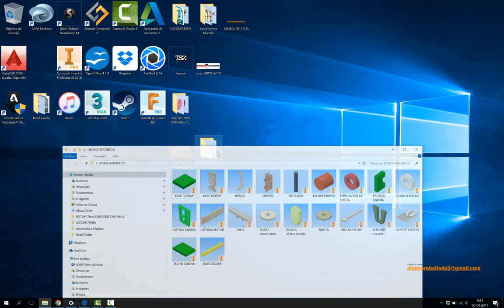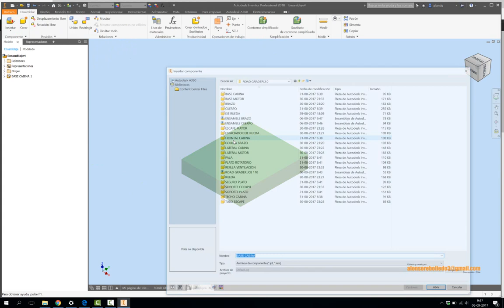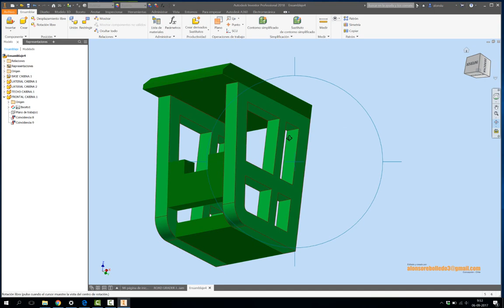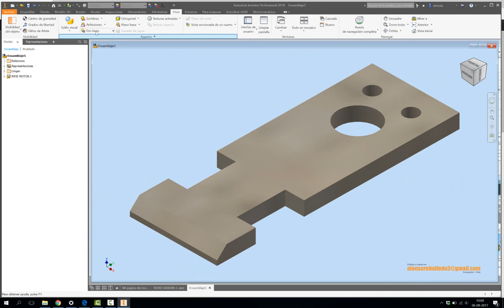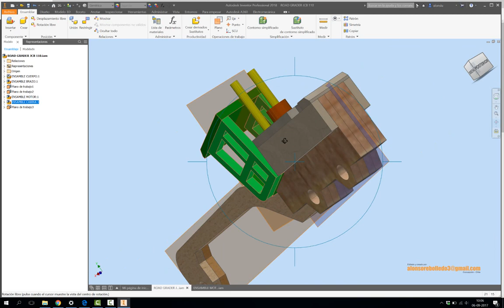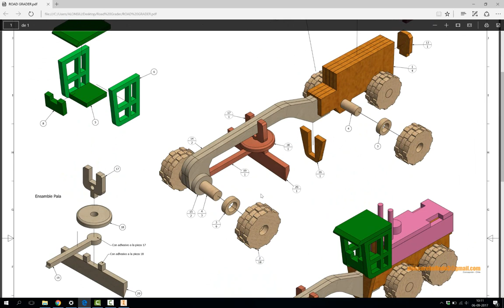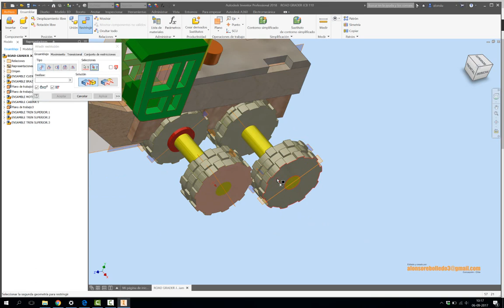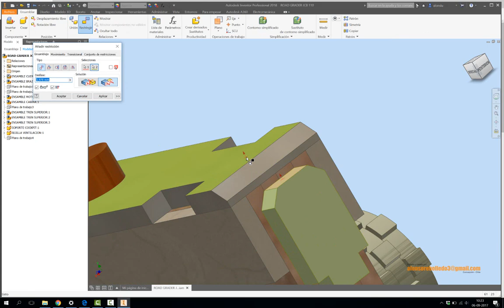Autodesk Inventor ASSEMBLY: ROAD GRADER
Ensamble (audio) ROAD GRADER